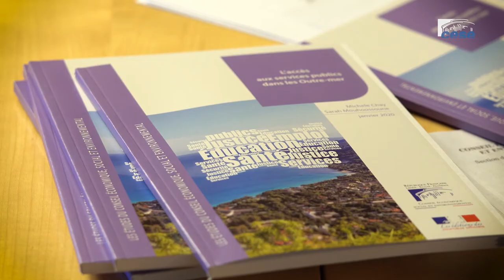Marc SCHWEITZER (IEDOM) - Pouvoir d’achat et cohésion sociale dans les Outre-mer - cese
Questions à Marc SCHWEITZER, responsable de la division Observatoire économique et monétaire de l'Institut d'émission des départements d'Outre-mer (IEDOM) et de l'Institut d'émission d'Outre-mer (IEOM), auditionné par la Délégation à l'Outre-mer du CESE dans le cadre de la saisine : "Pouvoir d’achat et cohésion sociale dans les Outre-mer".